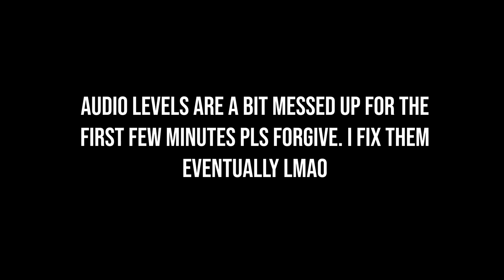REACTION to E'LAST - A CHAOTIC GUIDE TO E'LAST (POST DEBUT) by NCereal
The bias hunt continues but the list narrows...

Stay safe,

- Kaia